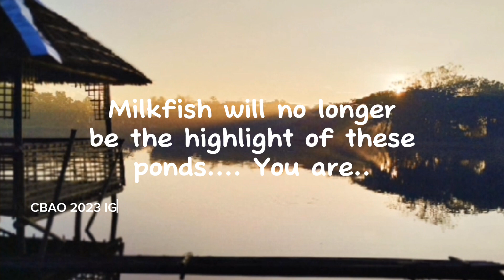CapSU DSC CBAO New Pond IGP